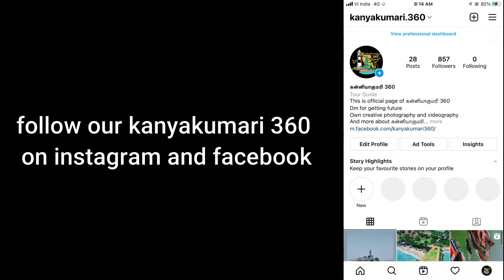எங்க ஊர் சுடலைமாடசாமி கொடை விழா-day-2